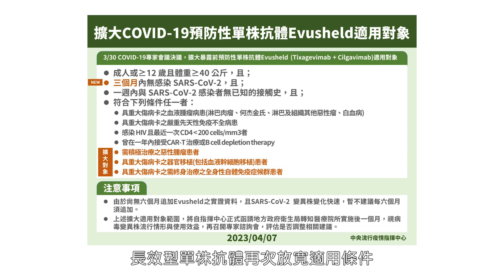「我想活下去！」面對解封染疫黑數 罹癌媽盼到單株抗體保護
兩年前正值新冠疫情來襲，身為護理師的穎雅則收到乳癌確診的消息，讓她最擔心的就是病情及治療為生活上帶來的影響，尤其是身為母親的她得在孩子面前強作鎮定，以免孩子擔心受怕。最近穎雅終於完成乳癌癌症療程，不過免疫功能還是低弱，面對近期疫情解封憂心忡忡，總擔心一受感染，身體承受不住病毒攻擊，不過，日前指揮中心引進的長效型單株抗體已放寬適應症範圍，提供給像穎雅這樣符合免疫力低下的病友公費施打，讓他們能安心回到職場與生活！

今日，我們特別邀請到抗癌勇士穎雅，來和我們分享這段抗癌歷程～